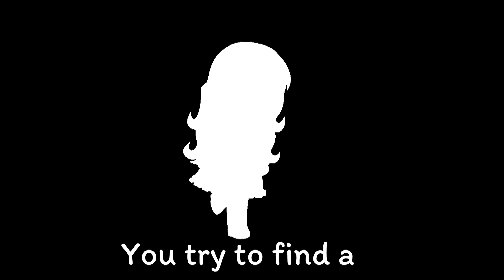digital hallucinations| Gacha studio | Gl | Gc | Gl2 | meme?